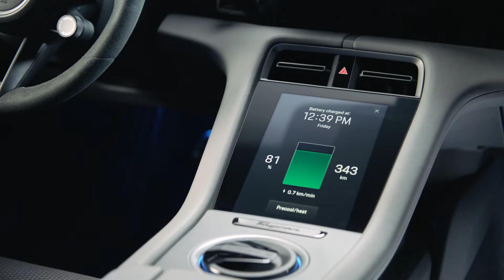Herkesin gözü onda! Porsche Taycan.